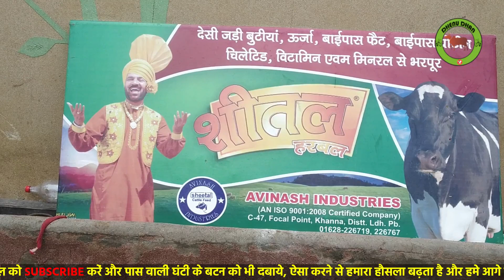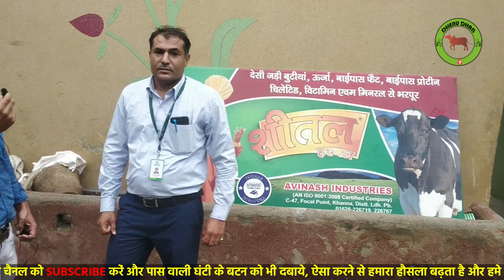रिटायर्ड फौजी भाई ने किया कमाल, तैयार किया मुर्रा नस्ल का दमदार बुल👌👍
नस्ल सुधार के लिए बुल एक जरुरी कड़ी है जहाँ पर हमारे पुशुपालक चूक करते है जिससे उनकी आने वाली नस्ल खराब हो जाती है जिसके कारण उनका मुनाफा कम हो जाता है, हमको अच्छे नस्ल के बुल का चयन करके अपनी नस्लो को सुधार कर अच्छी दुधारू नस्ल की भैसे तैयार करनी होगी जिससे सही मायनों में किसान एवम पशुपालकों की आय दोगुनी हो सके।

 यह मूलतः अविभाजित पंजाब का पशु है किन्तु अब दूसरे प्रान्तों तथा दूसरे देशों (जैसे इटली, बल्गेरिया, मिस्र आदि) में भी पाली जाती है। हरियाणा में इसे 'काला सोना' कहा जाता हैै। दूध में वसा उत्पादन के लिए मुर्रा सबसे अच्छी नस्ल है। मुर्रा भैंस के सींग जलेबी आकार के होते हैं। इसके दूध में 7% वसा पाई जाती है। इस भैंस का रंग काला होता है। उत्पत्ति स्थान हिसार से दिल्ली माना जाता है। मुर्रा भैंस की गर्भा अवधि 310 दिन की हौती है अौर अयन विकसित तथा दूध शिराएँ उभरी हौती है।

इस नस्ल के पशु का रंग काला स्याह होता है। इनका सिर छोटा व सींग छल्ले के आकार के होते हैं। लेकिन सिर, पूँछ और पैर पर सुनहरे रंग के बाल पाये जाते हैं। इनकी पूँछ लम्बी तथा पिछला भाग सुविकसित होता है। अयन भी सुविकसित होता है।
Deva dairy farm
Sandeep Ahlawat
Vpo - Balmba
Teh meham
Distt - Rohtak HR